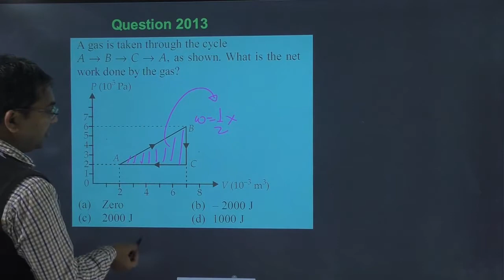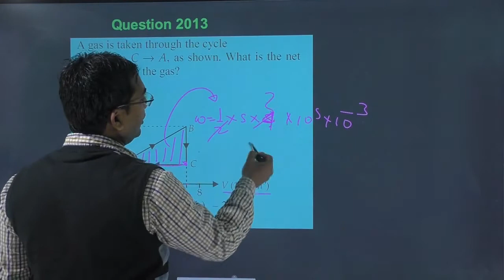A gas is taken through the cycle A B C A as shown. What is the network done by the gas